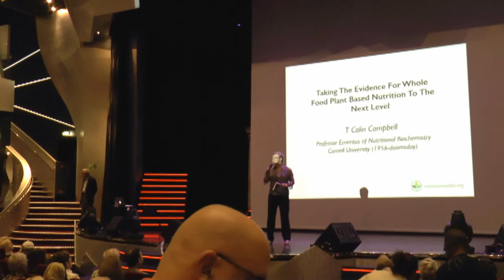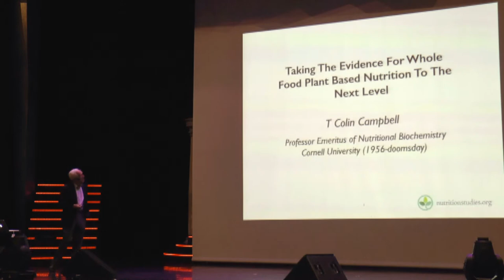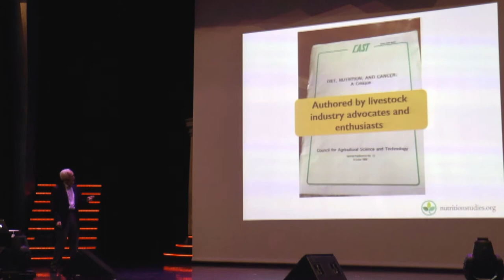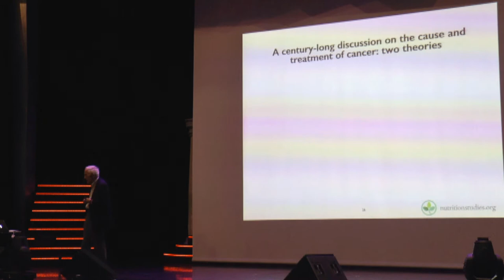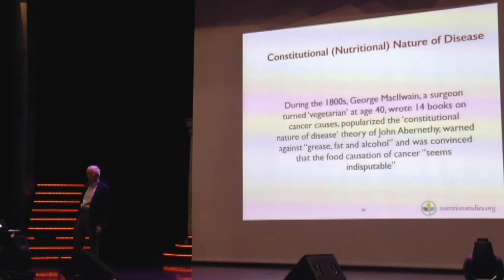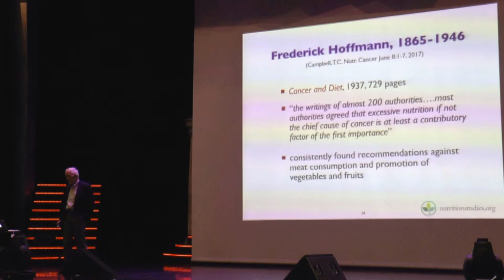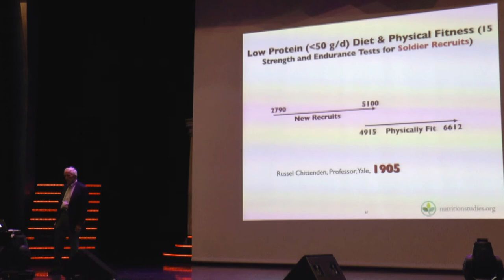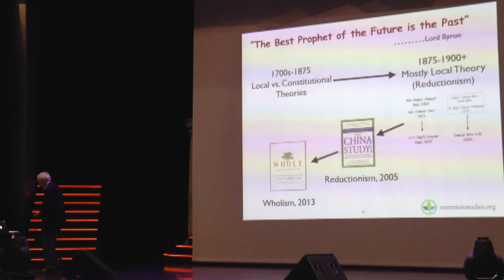Why Nutritional Science Was Not Acknowledged During the Past Two Centuries by Dr. T. Colin Campbell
For more information about the Holistic Holiday at Sea annual cruise please

Why Nutritional Science Was Not Acknowledged During the Past Two Centuries was presented on February 23, 2018, on the Holistic Holiday at Sea Voyage to Well-Being Annual Cruise Program

In an effort to understand why nutrition is ignored in present day medical circles, Dr. Campbell discusses the history of this subject during the past two centuries. The focus will be on the idea that disease, especially cancer, is a local disease.

Dr. T. Colin Campbell, Jacob Gould Schurman Professor Emeritus of Nutritional Biochemistry at Cornell University, is an author of The China Study. Startling Implications for Diet, Weight Loss and Long-Term Health (Campbell TC and Campbell, TM II, 2005).

With more than 70 grant-years of peer-reviewed research funding (mostly NIH), he has authored over 300 research papers on diet, nutrition and health derived from laboratory- based experimental research and large-scale human studies in China and the Philippines. He has been advisor to several government agencies, non-government organizations and corporate bodies. He has held senior adjunct professorial positions at the University of Oxford in England and Jiao Tong University in Shanghai.

For more information about holistic health and wellness, educational resources, services, and products which promote optimum health and well-being please

MacroHealth.org offers an exclusive video library of lectures, cooking classes, and health related topics from world leaders in holistic health and plant-based nutrition. world leaders in holistic health, Macrobiotic, Vegan, and Plant-Based nutritional experts, and diverse recording artists.

Topics and areas of interest include:
Holistic Plant-Based health
Evidence-based nutritional information
Plant-based, Vegan, and Macrobiotic cooking classes
Exercise classes and instructional programs from Vegan world class athletes
Meditation
Yoga
Pilates
Chi Qong
Healthful daily lifestyle practices
Reversing heart disease naturally
Reversing diabetes naturally
Ambient music

MacroHealth.org – Natural Health, Natural Wellness, Natural Living!